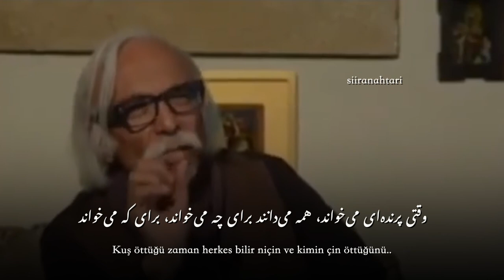ŞİİR KİŞİNİN AYNASIDIR | Mohammad Ebrahim Jafari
Çeviride yardımcı olan Faeze Khayyati ve Abdulbasit Big e çok teşekkür ediyorum

شعری که من دوست دارم آن شعری است که
Benim sevdiğim nasıl bir şiirdir (anlatıyor)
هم عین‌القضات به‌ آن اشاره می‎کند و می‌گوید: «شعر آن است که چون آیینه خود در آن بینی»
Ayn el-Quzat Hamedani diyor ki: Şiir ayna gibidir ve kendini orda görebilirsin
 هم بزرگانی که حتی یک جا یکی از آنها می‌گوید:
Hem de başka büyük insanlardan biri de şöyle diyor:
 《شعر نباید معنی داشته باشد؛ شعر باید باشد.》
Şiirin anlamının olmasına gerek yok. Şiir sadece olmalıdır
برای این هم یک خاطره پیش آمد، آن را هم بگویم.
Bunun için de bir hatıram var.
 در اولین نمایشگاه‌ام شعر گفته بودم برای افراد مختلف،
Birinci sergimde şiir söylemiş ve yazmıştım farklı kişiler için..
 چون خیلی مدرن شده بود و می‌دانستم هی می‌پرسند این چیست، این چیست.
Çünkü onlar baya modern olmuştu ve biliyordum ki insanlar hep bu nedir diye soracaklardı.
 (منظورش پرسیدن درباره‌ی نقاشی‌ها است) بعد نوشتم:  «به‌ محمدرضا شجریان :
Sonra ben de bunu yazdım (Mohammad Reza’ya gelsin vefat etti)
وقتی که تو می‌خوانی، کسی نمی‌پرسد برای چه می‌خوانی، برای که می‌خوانی.
Sen şarkı söylediğin zaman kimse sana niçin veya kimin için söylüyorsun diye sormuyor!
وقتی پرنده‌ای می‌خواند، همه‌ می‌دانند برای چه می‌خواند، برای که می‌خواند
Kuş öttüğü zaman herkes bilir niçin ve kimin çin öttüğünü..
. وقتی من نقاشی می‌کنم تو می‌پرسی برای چه؟ برای که؟»
Ben resim çizdiğim zaman sen niçin veya kimin için soruyorsun?